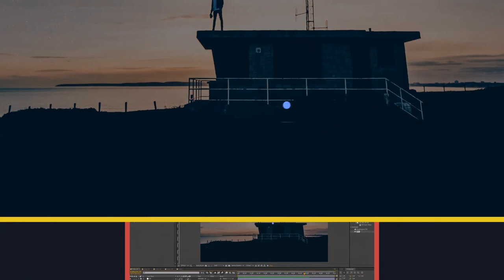Logo Reveal For Premiere Pro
• Fast rendering

• 100% Premiere Pro (No After Effects needed)

• 4 versions Logo

• Color Controls

• 11 social icons included

• 4K resolution